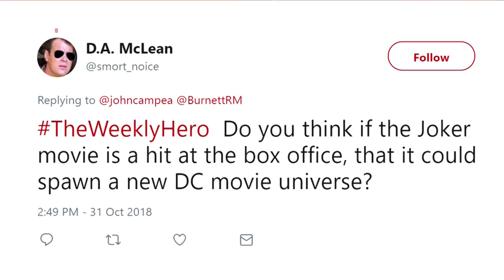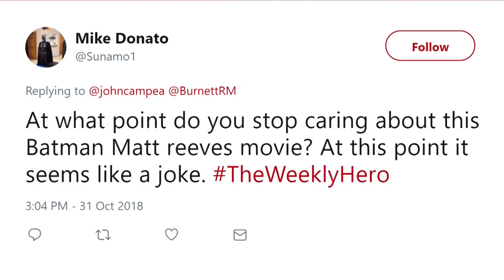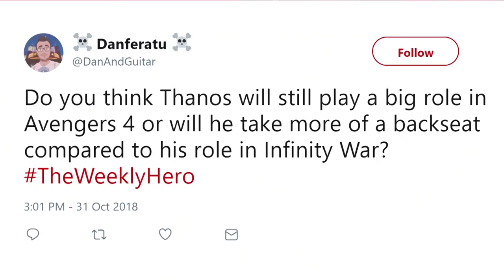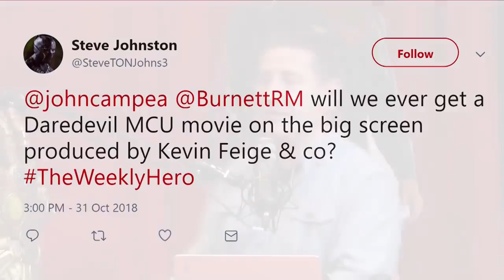The Weekly Hero Why Aquaman Will Change Perception Of The DC Universe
New episode of The Weekly Hero